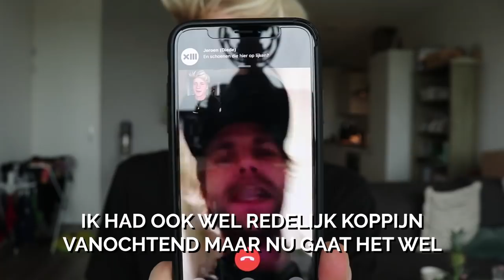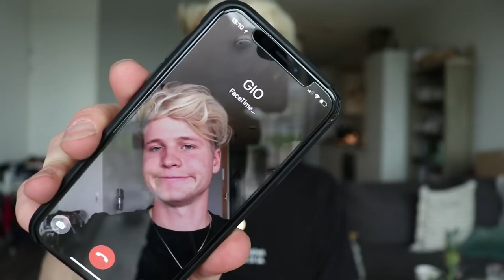ONVERWACHTS YOUTUBERS FACETIMEN | Kalvijn